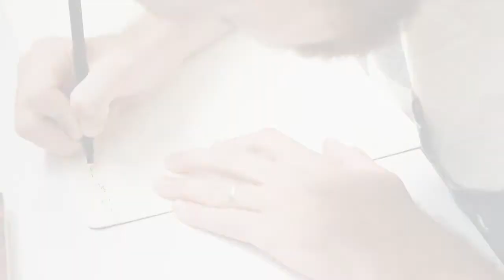Day 18: Lent Daily Devotional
SCRIPTURE:

James 1:19-20

REFLECTION QUESTION:
What are some practical and healthy ways you can calm yourself down when you are getting angry or irritated?

✅ Create a free account at wearetrinity.tv for more engaging online content.
✅ Partner with the ministries of Trinity Church through giving

Trinity Church exists to glorify God and make disciples by awakening people to full life with Christ. Our desire is for everyone to experience the spiritual transformation that being a disciple of Jesus Christ can bring, to thrive in authentic community with others, and to extend Biblical hospitality to those around them. We hope that you will join this everyday adventure with us!